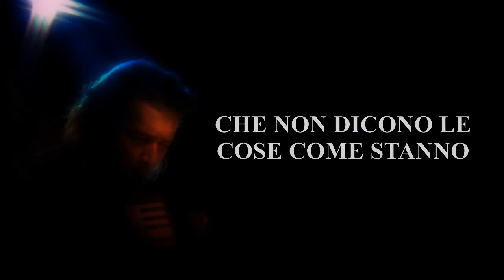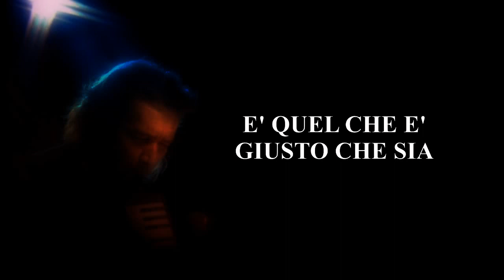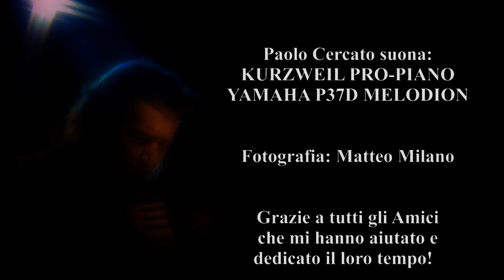L' UNICA VERITA' | LYRIC VIDEO | PAOLO CERCATO | Versione Acustica 2015 per Pianoforte & Melodion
"L' Unica Verità" - LYRIC VIDEO - (Testo, Musica & Arrangiamento: Paolo Cercato 2015).

Versione acustica inedita per Pianoforte & Melodica eseguita per la prima volta in assoluto dal vivo alla X Edizione del Festival Musicale "Canzoni a Colori 2015" - Torino, sabato 26 settembre 2015.

Paolo suona: Kurzweil Pro-Piano & Yamaha P-37D Melodion.

Paolo realizza i suoi brani registrando da solo in studio tutti gli strumenti musicali.

PAOLO CERCATO, pianista, cantautore ed autore:
--- Primo premio per il miglior testo al "Canzoni a Colori 2008" per il nuovo lavoro: "ODIO L'ARROGANZA" presentato in anteprima alla Fiera Expo 2008 di Lugano in Svizzera.
--- Primo premio per il miglior remix di "Salirò" (D.Silvestri) al concorso nazionale Caltanet.it brano pubblicato in allegato al libro di Daniele Silvestri "L'Autostrada" (Ed. Pendagron Collana Naviganti).

toto xiv giovanniallevi allevi love yuzen loving you amor sacro asteroid III5bl the other side of me la stanza dei giochi it doesn't work lovers my family vevo asian eyes compilation come with me sweetie pie l'albatros allevilove festival di sanremo 2015 full album official video feltrinelli roma napoli torino bari bologna playlist Rocio Munoz Morales emma arisa carlo conti annalisa una finestra tra le stelle bianca atzei il solo al mondo malika ayane adesso e qui nostalgico presente biggio e mandelli vita d' inferno cochi e renato alex britti dear jack il mondo esplode tranne noi grazia di michele franco battiato le nostre anime mauro coruzzi io sono una finestra lara fabian voce lorenzo fragola siamo uguali irene grandi un vento senza nome gianluca grignani sogni infranti il volo grande amore marco masini che giorno è moreno donadoni oggi ti parlo così nek fatti avanti amore nesli buona fortuna amore raf come una favola anna tatangelo libera nina zilli sola amara credo serena brancale galleggiare giovanni caccamo ritornerò da te chanty ritornerai kaligola oltre il giardino kutso elisa gianna nannini immensità enrico nigiotti qualcosa da decidere rakele io non so cos'è l'amore carmen consoli lyric video official video full album dopofestival musica italiana nuove canzoni italiane belle canzoni nuovi cantanti italiani canzoni nuove 2015 tormentone le più belle canzoni italiane musica indipendente cantanti nuovi cantautori musica d' autore belle canzoni italiane DOPOFESTIVAL 2.0 DOPO FESTIVAL prefestival pre festival di sanremo 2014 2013 club premio luigi tenco canzoni sanremorai rai ospiti stranieri Gino Paolo sanremo2015 giovani talent nuove proposte promesse teatro ariston presentatori coreografia madonna rai 3 fabio fazio intervista europe king of war whitesnake purple album david coverdale orchestra arisa lentamente il primo che passa controvento perturbazione @perturband l'italia vista dal bar vevo l'unica musica-x musica x torino rivoli novation ultranova mininova italiano arturia minibrute microbrute korg koassilator 2 kurzweil artis forte mps10 mps20 samantha cristoforetti albano e romina dio come ti amo francesco renga a un isolato da te vivendo adesso ron un abbraccio unico sing in the rain rosalino cellamare una carezza in un pugno canzoni italiane nuove tormentone estate canzoni d'amore 2015 steven wilson melodion melodica pianica bandeon clavietta diamonica hohner suzuki yamaha musica italiana nuovo singolo remix full album live hand cannot erase the raven that refuse to sing greenslade karmacanic sound of contact musicale palco nesli taurus prog italiano canzoni d'amore tiziano ferro deep purple wacken live in tokyo prima serata 1a serata spandau ballet cover tiziano ferro sera railway station torino porta nuova musica dolce paolo nutini rufus wainwright damien rice duran duran yusuf cat stevens messina padova stromae bass station claudio baglioni renzo arbore Giorgia Surina Silvio Orlando Piero Maranghi Aldo Nove Lucia Ocone giuria di qualità hotel londra royal le orme